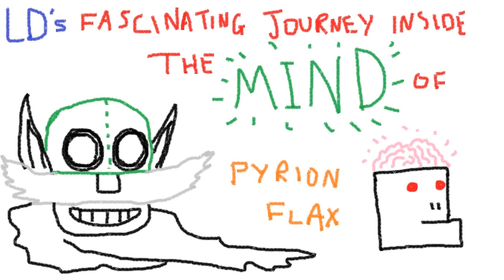LD's Fascinating Journey Inside the Mind of Pyrion Flax, Ep 4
FUCK YOU MEEPO

Join LD as he attempts to unravel the mysteries of the mind of the Dota 2 prodigy known only as PyrionFlax. In Episode 4, Pyrion learns that Meepo is a fucking arsehole.